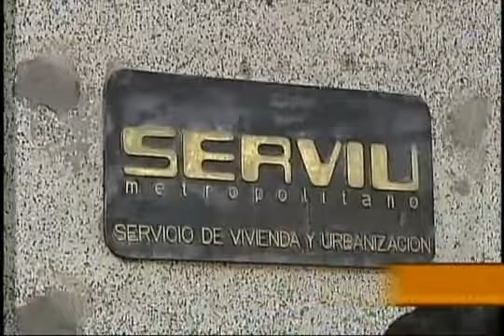Desorden y aglomeraciones por subsidio SERVIU 360p